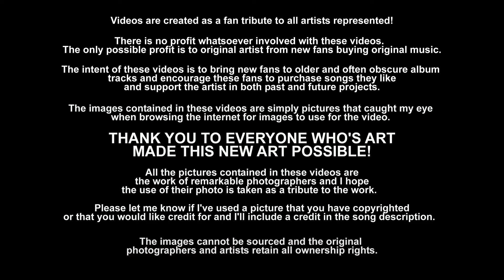Lady Starlight - Scorpions (1980) HD FLAC Remaster Animal Magnetism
"Lady Starlight" was released on the Scorpion's seventh studio album, Animal Magnetism, in late winter 1980.  This has always been one of my very favorite rock ballads and it was one of the first videos I made a video for...(#20) uploaded nearly 6 years ago! The song takes me to back to times, places and people that I loved way back when.

Since I started out with some of my very favorite tunes when I started making the fan vids, consequently some of my favorite songs have very clunky videos. always happy to find the energy and time to get one updated! Made a couple of choices with this video that I may regret soon (I'd worked up higher resolution album art to use in the art concept that I used in my original "The Zoo" video, but I decided to plug it in here as well...it actually works better with "The Zoo"). Rudolf Schenker usually played rhythm guitar but occasionally he'd step up with a solo, this is a great example of what he was capable of. I wanted to feature a clip of him playing the guitar solo but couldn't find anything...so we honor him with a pic instead!) of course, but you get the idea, until then...here we go. Presented with FLAC audio sourced from very rare Import Scorpion's No.1's compilation. which I still believe to be the best remaster ever released of this song (and others). better even than the recent Animal Magnetism: 50th Band Anniversary Import which sounds pretty awesome (and has lots of extra tracks!).

I was a huge fan of both UFO and Scorpions, in part but certainly not totally, due to Micheal Schenker's guitar work with both bands. The year before on their previous album (Lovedrive), it was both disappointing and exciting to hear Michael back with Scorpions. his work with UFO was just out of this world, but nevertheless Lovedrive was such an amazing guitar album, due in huge part to the work of the three lead guitarists (also Rudolph Schenker and Matthias Jabs), and I remember anticipating the Scorpions next album so we could hear more of Micheal's tasty, blistering guitar work. Of course, it didn't quite turn out that way, as Micheal didn't return for Animal Magnetism. However, luckily both his brother Rudolph and Matthias Jabs remained on board and while it may not be quite the masterpiece of guitar rock that Lovedrive was, it's still an amazing album.

[Lyrics]
Walking through a winter night
Counting the stars
And passing time
I dream about the summer days
Love in the Sun
And lonely bays

I see the stars, they're miles and miles away
Like our love
On one of these lonely winter nights
Dreaming through a winter night
Memories of you are passing by
It seems to me like yesterday
I think you knew I couldn't stay
Like our love
Lady starlight, help me to find my love
Lady starlight, help me tonight
Help me to find my love
Counting the stars
And passing time
Snow dances with the wind
I wish I could be with you again
Like our love
Lady starlight, help me tonight help me to find my love